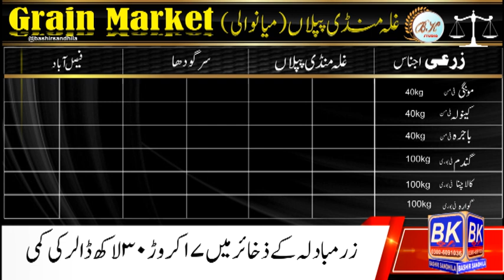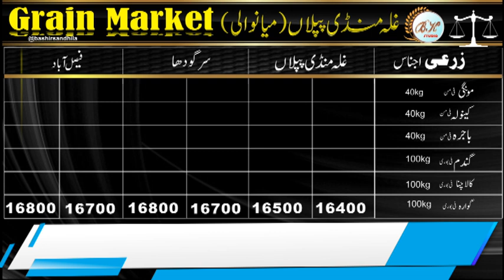Chana price boom | wheat price in future | Moong Market situation | Sugar production report punjab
What caused the boom in gram?

what is boom in business cycle
what are the causes of economic growth
economic boom examples
boom and bust cycle meaning
what is a boom and bust cycle biology
boom and bust cycle history
boom meaning in business
boom and bust economy

sugar rate per kg in pakistan today
sugar price in pakistan today 50 kg 2023
1 kg sugar price in pakistan 2023 today
sugar rate today 1 kg
sugar rate today 50 kg
Karachi sugar price in pakistan today
today sugar rate in punjab pakistan
1 kg sugar price in pakistan today lahore